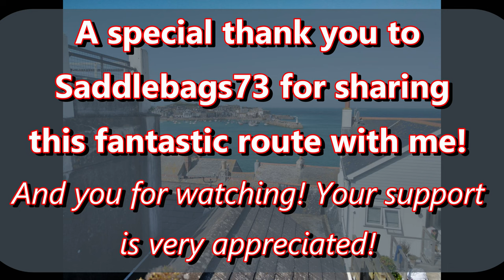Virtual Ride on my 125 'Donkey': Cornwall - St Just to St Ives (ft. Saddlebags73)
One of my fav roads! St Just - St Ives (Cornwall).

This was filmed during my Lands End to John O Groats attempt in 2021. It was such an amazing trip and this road was one of my personal highlights! I do have a few fails, I used my new gopro out of the box and got the settings wrong - hence the fisheye effect!
Between the constant twists and turns coupled with the stunning views it was very memorable and I burst into a huge grin just thinking about it, i have to go back and do it one day!!

A special thank you of course goes to @Saddlebags73  who guided me and introduced me to this road as well as got me a fantastic fish and chips in St Just!

PHOTOS AND VIDEO: All my own.

@Supremecoat have a fantastic new card club limited to 100 people - I have purchased one for myself from my own monies (full price paid from my own pocket) and even @Pooley650 has one!

There are a limited number so please check them out as I think its a brilliant deal!